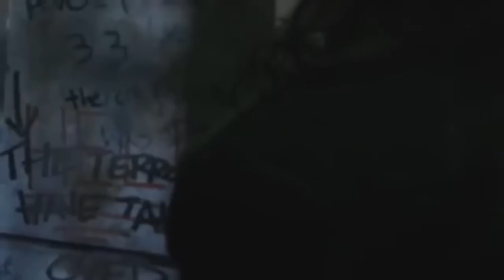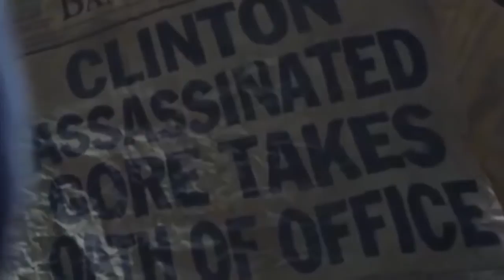Parallels Trailer 2015 HD